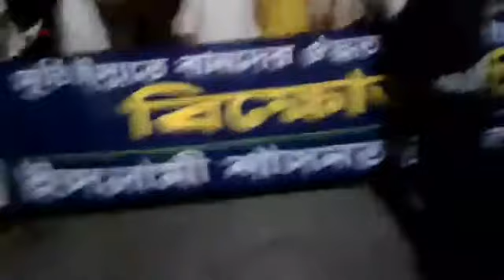Midnight Protest Rally by ISCA against the restoration of the Greek statue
Midnight Protest Rally against the restoration of the Greek statue by Islami Shasantantra Chhatra Andonal.